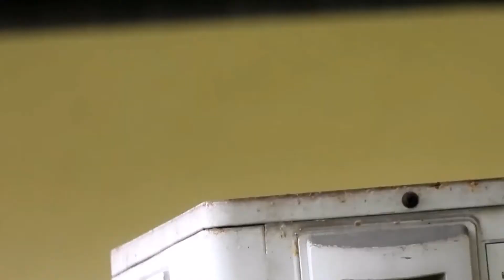BURUNG RAJA UDANG DARI JARAK 30m : KINGFISHER (WITH CAPTION)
Burung Raja Udang atau Kingfisher atau Pekaka adalah haiwan yang tergulung dalam gulungan benda hidup, alam : haiwan, filum : kordata, sub-filum : bertulang belakang (Vertebrat), kelas : burung. Burung Raja Udang/ Kingfisher / Pekaka adalah haiwan berdarah panas, mempunyai sayap dan tubuh yang diselubungi bulu pelepah. Paruh Burung Raja Udang /Kingfisher atau Pekaka tidak bergigi.
Burung raja udang / Kingfisher  atau Pekaka memakan ikan, jenis kerang, serangga dan jenis katak yang bersaiz kecil.